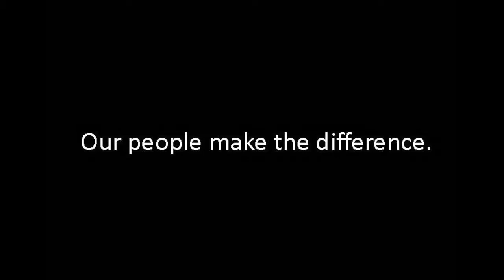Bethel Miller JAMIE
Bethel-Miller Memorials in Canton featuring Jamie Collins